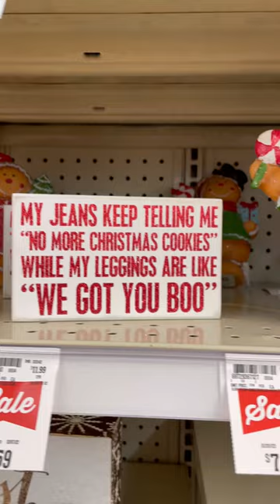Harmons Grocery Christmas Decor